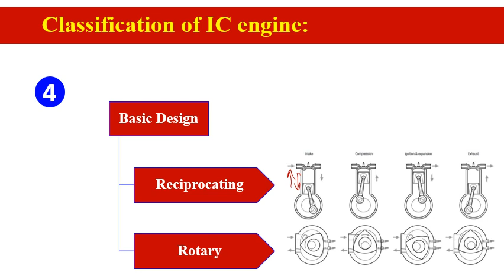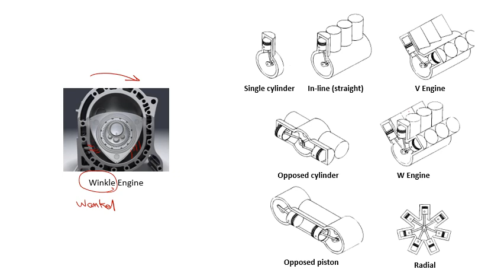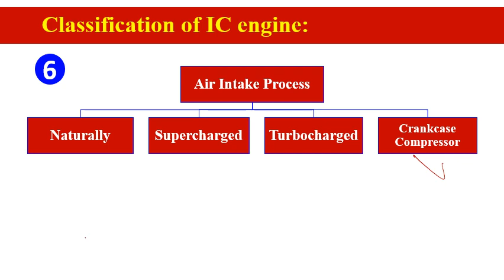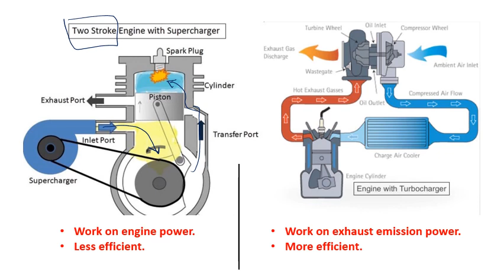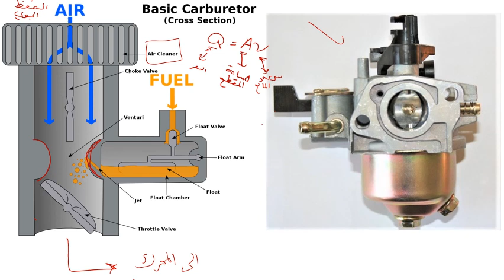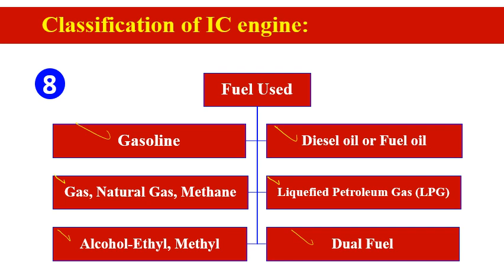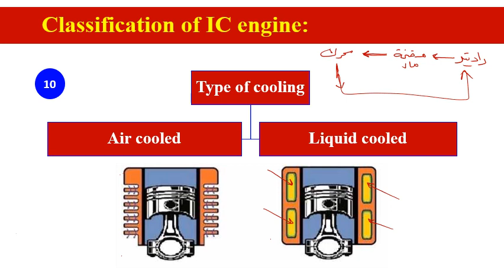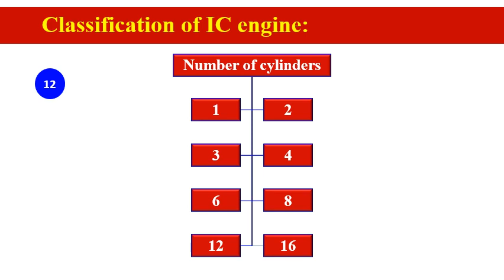Lecture 1 B ICE - تصنيف المحركات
Lecture 2_B